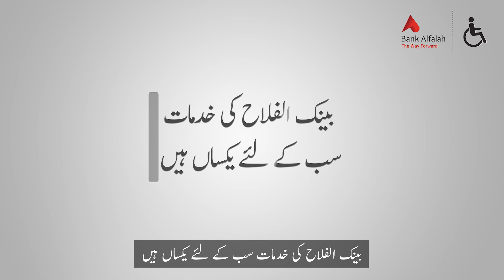Deaf Sign - Alfalah Banking 03